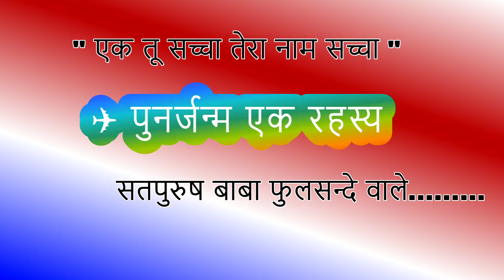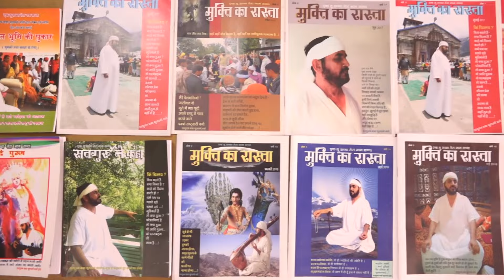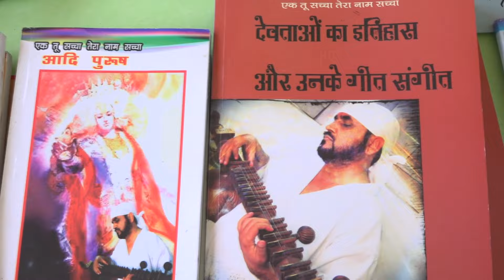पिछले जन्म की याद हैं कई बातें और पैगम्बर मूसा से हुई मुलाक़ात | वेदों का ज्ञान | पुनर्जन्म एक रहस्य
1 5 मई बाबा फुलसन्दे वालों को यम जब
                        19 वर्ष की अवस्था में पारब्रह्म परमेश्वर के धाम में ले गए थे

2 कैसा माटी का पुतला बनाया कभी
                                  हंसाया तो कभी रुलाया

3 होली 2018 हीरे रतन ना दौलत की
4 मैं हूं घोर अंधेरा तुम हो मेरा सवेरा तुम ही

5 "एक तू सच्चा तेरा नाम सच्चा"

7 Markandeya Rishi Ki Vaani

9 PARICHAY WITH SAT PURUSH
                 BABA FULSANDE WALE